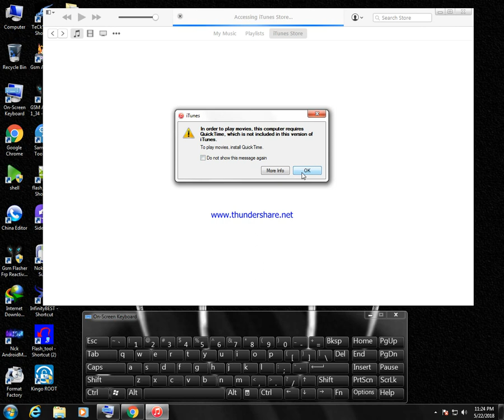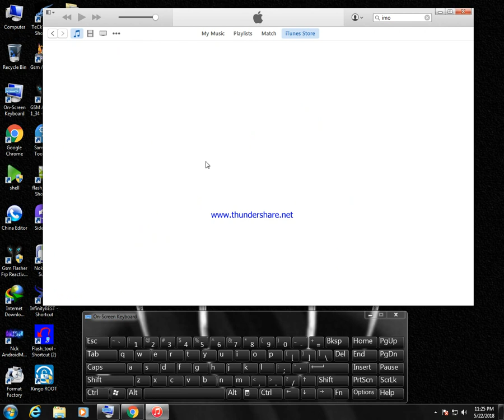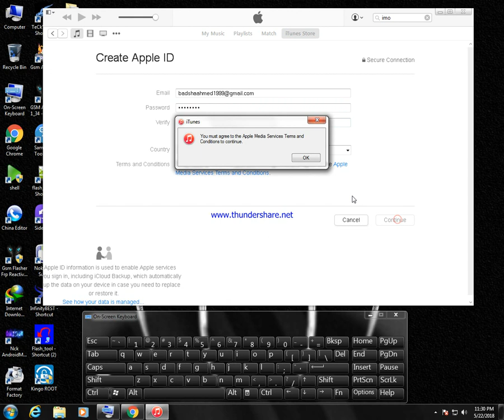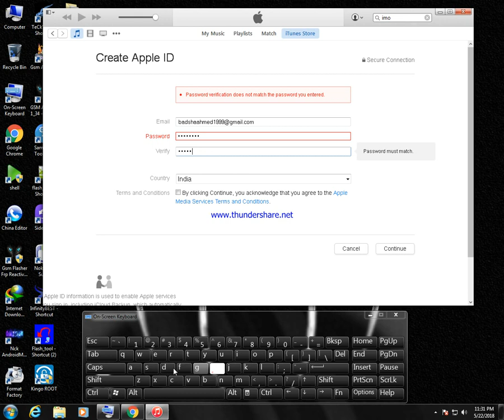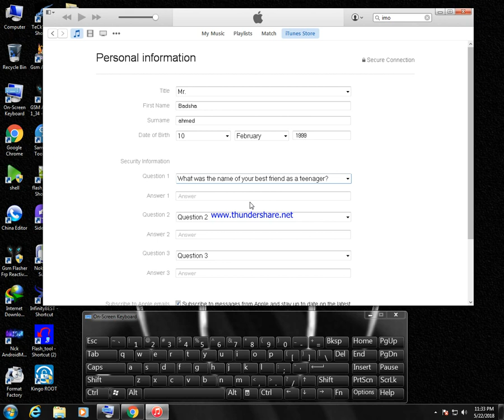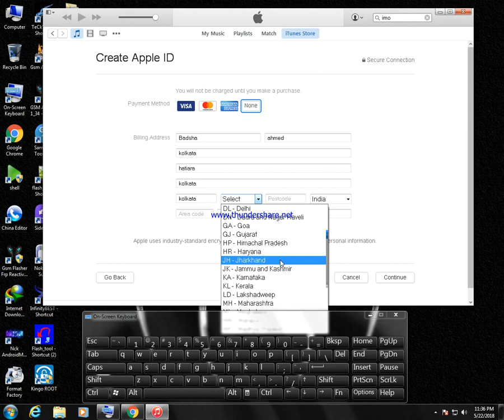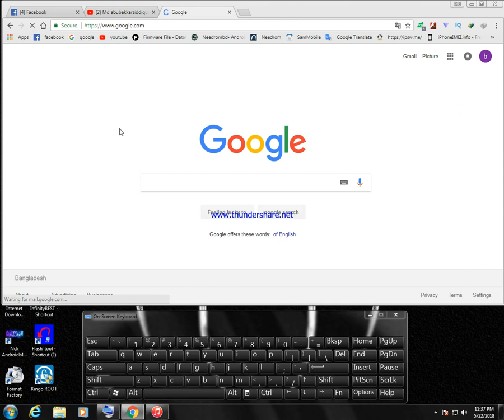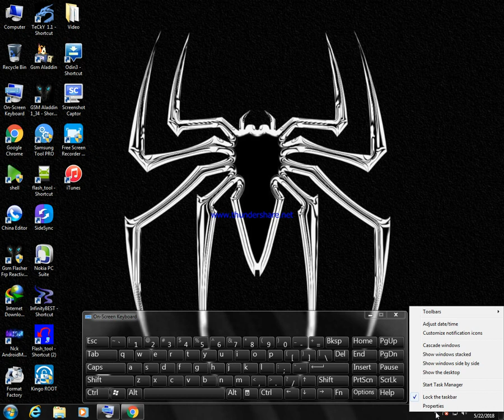How to easily create apple id কিভাবে সহজে আপেল আইডি তৈরি করবেন by (siddique tech)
How to easily create apple id কিভাবে সহজে আপেল আইডি তৈরি করবেন